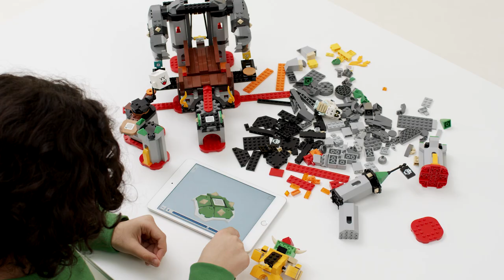LEGO Super Mario - Bowser's Castle Boss Battle Expansion Set - 71369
Welcome to the official LEGO channel where everything is awesome! This is the home for all your latest LEGO movies, animations and series from your favorite LEGO themes such as LEGO NINJAGO, LEGO Star Wars, The LEGO Batman Movie, LEGO Minecraft, LEGO Marvel Super Heroes, LEGO DC Super Heroes, LEGO City and much more to come in exclusive episodes and stop motion videos.